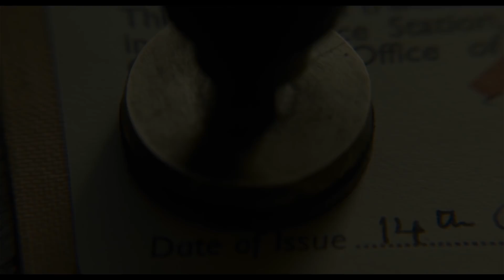DIE DUNKELSTE STUNDE Kritik Review (2018)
Mit: Gary Oldman, Stephen Dillane, John Hurt

Inhalt: Mai 1940: Das anfängliche Kriegsglück der Nazis stürzt die britische Regierung in eine existenzielle Krise, Premierminister Chamberlain tritt zurück. Nur dem reichlich unpopulären Winston Churchill traut man zu, die scheinbar ausweglose Lage in den Griff zu bekommen. Er übernimmt das Amt, sieht sich aber bald von Öffentlichkeit und Regierungsmitgliedern bedrängt, mit den scheinbar unaufhaltsamen Nazis über einen Friedensvertrag zu verhandeln. Doch durch seine außerordentliche Weitsicht und Integrität gelingt es Churchill dennoch, an seiner Überzeugung festzuhalten und für die Freiheit seiner Nation zu kämpfen. Als die Luftschlacht um England entbrennt und die deutsche Invasion droht, wenden sich das überrumpelte britische Volk, der skeptische König und sogar seine eigene Partei von Churchill ab. Wie soll es ihm in dieser prekären Situation seiner Karriere gelingen, das Land zu einen und den Lauf der Weltgeschichte zu ändern?

Titel: Die dunkelste Stunde
Originaltitel: Darkest Hour
Deutscher Kinostart: 18. Januar 2018
Lauflänge: 126 Minuten
Altersfreigabe: FSK 6
Genre: Biografie, Historie, Drama

geschnitten mit: Asus G20 AJ 1A
gedreht mit: Canon 6d
bearbeitet mit: Adobe Premiere CC2016